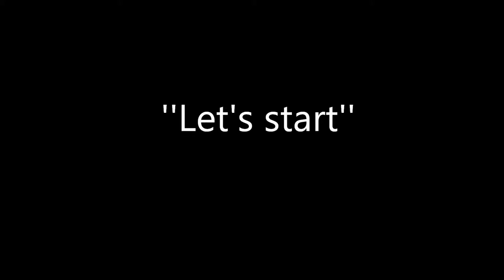LET'S START VIDEO IMAGE.wmv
First track before my first album I aM Gim...The BIGGINING
God is my secret
This is just the BIGGINING.
Big GIM ( I-DREN )